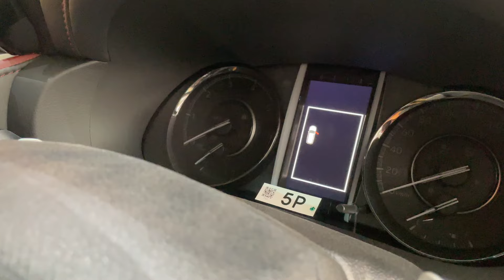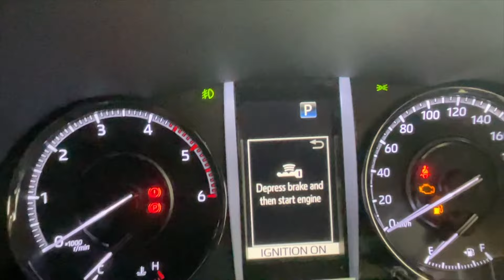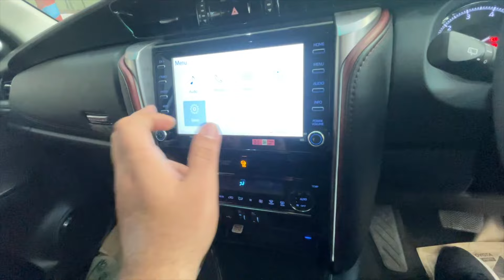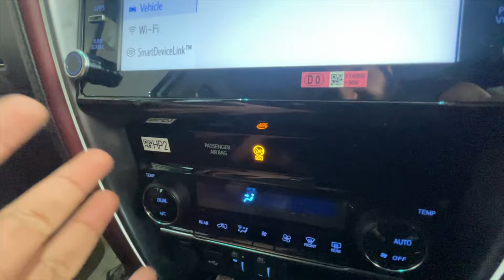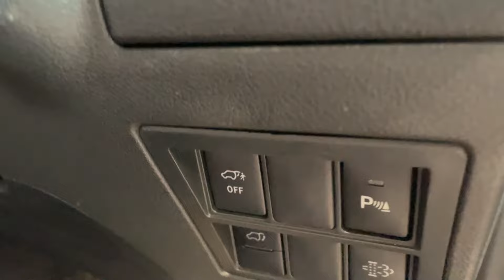Toyota Fortuner Legender | Always leading the Segment | AUTOGEAR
Hey Everyone!
Here is the Indian Road king Toyota Fortuner Legender, Always leading the segment and we are doing walkaround of this beauty.

Thanks to Thirty six toyota.
if you want best deals about toyota cars or want best customer satisfaction visit thirty six toyota